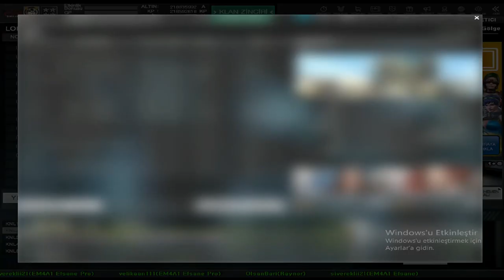WolfTeam Hediye Dağıtımı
Merhaba Arkadaşlar Ben FIRAT bugün ki videomda WolfTeam da hediye dağıtım videosunu çektim umarım videomu beğenmişsinizdir videoyu beğenmeyi paylaşmayı ve yorum yapmayı unutmayın DAHA FAZLA VİDEO İÇİN ABONE OLUP TAKİPTE KALABİLİRSİNİZ